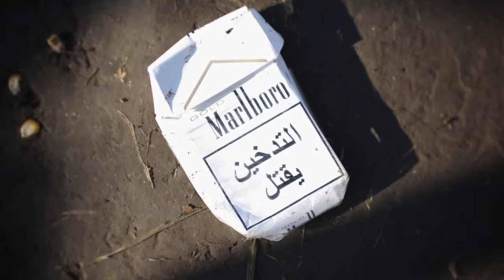What do refugees pack in their backpacks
Fleeing from war is a difficult moment. There is pain attached to the decision of leaving one's country towards hopes of a safer life. Refugees pack practical items and personal belongings to help them carrying on their journeys. The Independent put together pictures of some of these people's backpacks.

Channel updated every Tuesdays and Thursdays.
Follow The Independent on Facebook IndependentOnline/